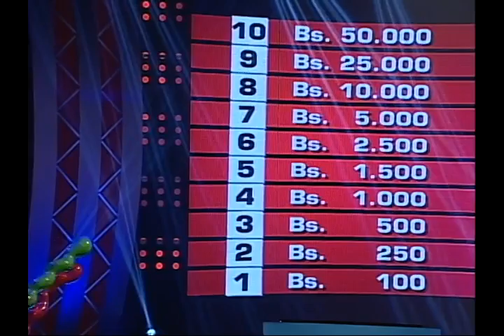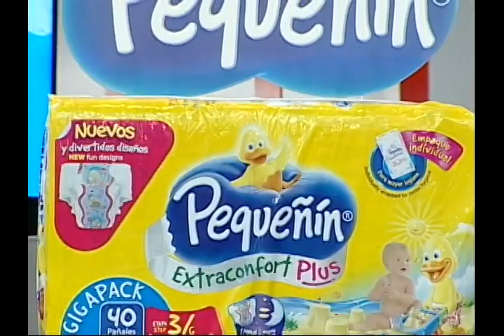LINEA DIVISORIA 15 10 2014 BLOQUE 1